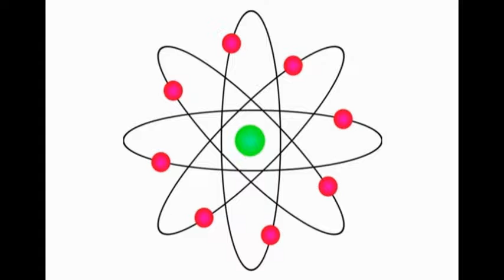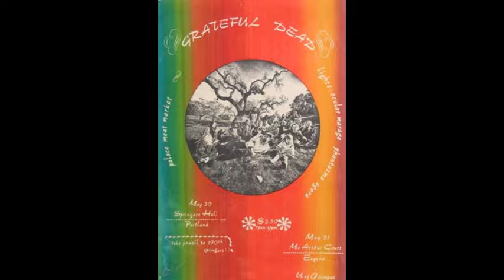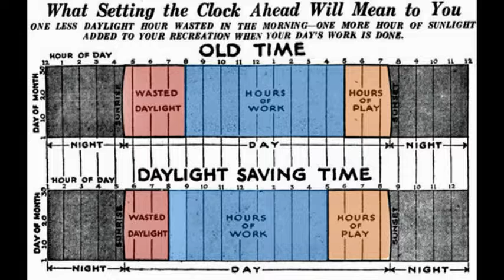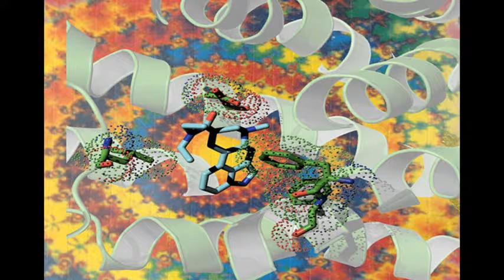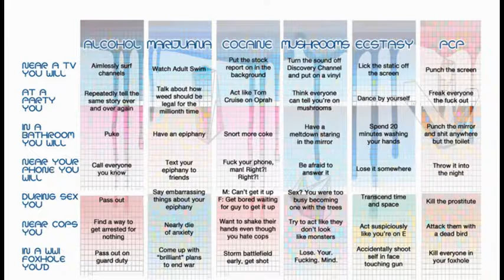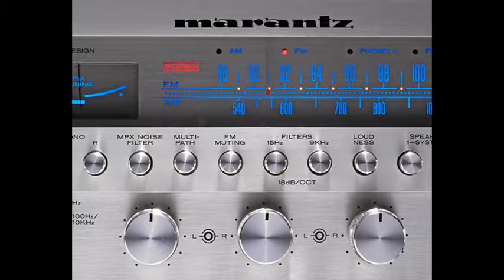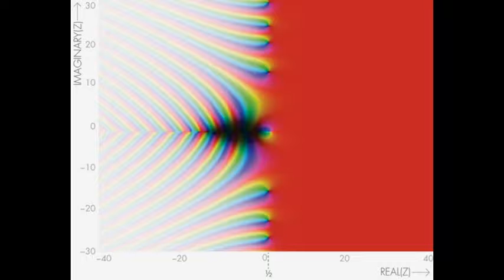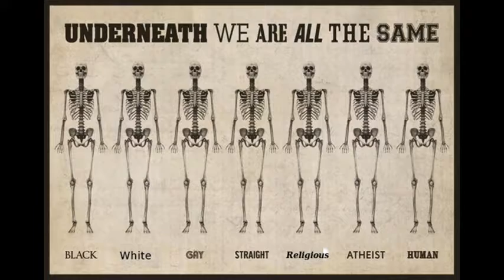Cryptical Development.....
what we have here, is failure to communicate. ?
6-16-85 Saturday Greek Theatre
University of California - Berkeley, CA  (First half of second only)
Scarlet - Fire - Samson, Cryptical - Other One - Cryptical - drums (cut)